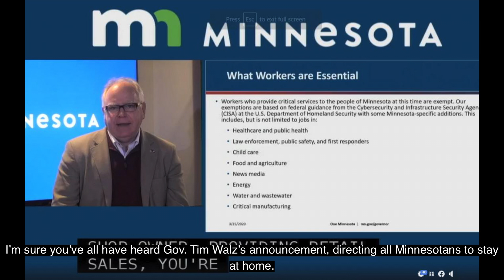What can MN Realtors do?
What can MN Realtors do during the C word??
Hello everyone, it's Darin Bjerknes and I wanted to give you a quick update on the current state of real estate and what we can and can’t do at this time.
I’m sure you’ve all have heard Gov. Tim Walz’s announcement, directing all Minnesotans to stay at home.
Realtors and our clients are still able to conduct the activities to facilitate real estate transactions as long as we comply, to the maximum extent possible, of the Covid-19 guidelines.
In-person Open Houses are no longer an option.
So we what we’re utilizing instead is virtual open houses where we can shoot a video walk-through of the home and show it off in detail.
As far as Property Showings are concerned, we’re going to try to utilize video walk-throughs as much as possible.
We’re also asking our buyers to really narrow down or prescreen homes that they might be interested in and weed out the ones that may not work due to condition, location, or price.
I can then go to the house and do a Facetime video with you while I'm there or I can shoot a video walk-through myself, upload it to YouTube as an unlisted link and only you with the link can view the property.
If you need to see the property in person, we'll arrive at the home separately, follow the 6-foot rule, and wear gloves.
Just know we’re thinking outside of the box to make sure we’re as safe as possible and still creating solutions for our clients that are looking to buy and sell.
We are still doing listing and buyer consultations via “Zoom” Calls, which is a video conferencing tool that is very easy to use.
I'll send you a link via email and all you have to do is click the link to start the Zoom video call.
Again, don’t hesitate to reach out if you have any real estate questions or if you just want to chat.
Take care of yourselves, be safe and keep a positive mind through all of this.
We’ll make it through together and don’t forget to support your local businesses during this time.

Darin Bjerknes
Minnesōtan
eXp Realty
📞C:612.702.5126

If you'd like help with buying or selling, I would be honored to take great care of you and your real estate needs.